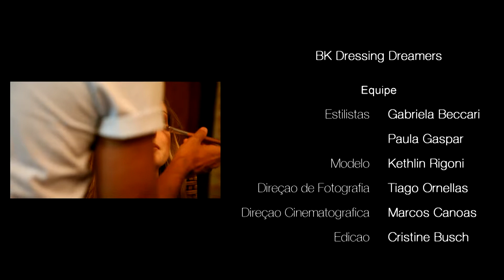BK Dressing Dreamers - Campanha